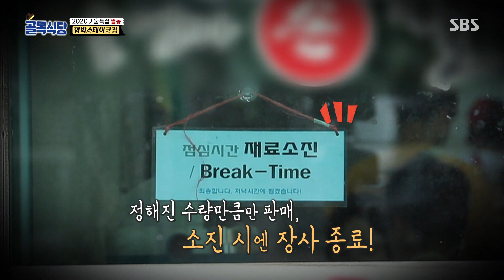“Young포인데” 백종원, 첫 미팅에 긴장 풀어주는 센스!ㅣ백종원의 골목식당(Back Street)ㅣSBS ENTER.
백종원은 함박스테이크집 첫 미팅에 긴장을 풀어주는 센스를 발휘한다.

SBS 수요일 예능 '백종원의 골목식당'